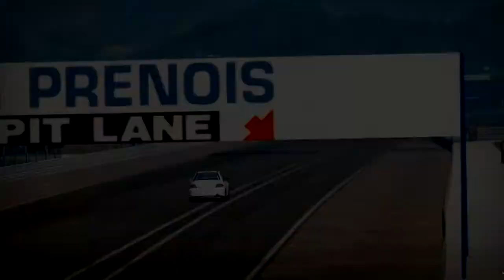Test : need for speed shift 2 - HD4770 & Q8400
Spec :
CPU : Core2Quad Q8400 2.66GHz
VGA : Asus EAH 4770 DDR5
Ram : 3G
Resolution : 1920x1080 (Full HD)
Windows : Windows 7 Untimate 32 bit
No OverClock